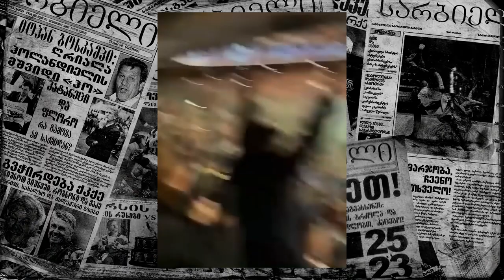სარბიელის პოდკასტი 15 - ხვიჩა კვარაცხელიას პირველი მწვრთნელი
📰 სარბიელის პოდკასტის მორიგი ეპიზოდი
⚽ სტუმარი: ანზორ ზუკაკიშვილი